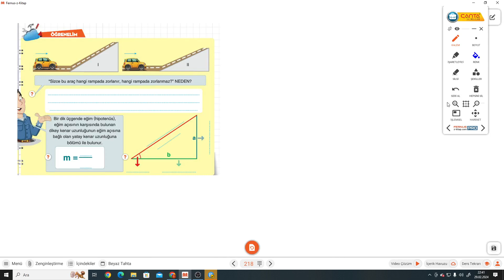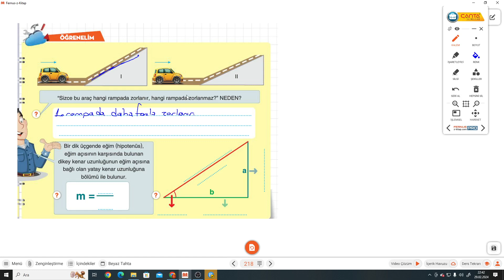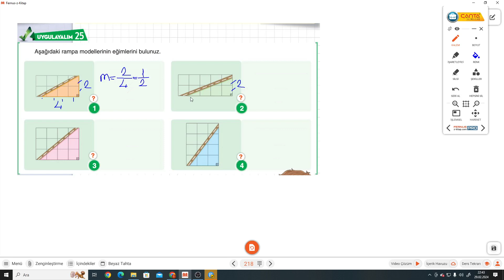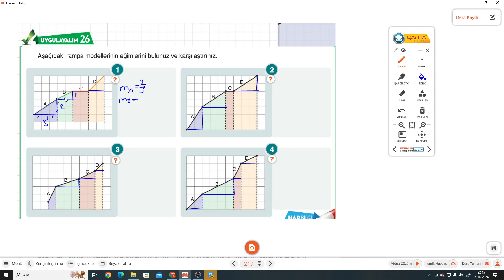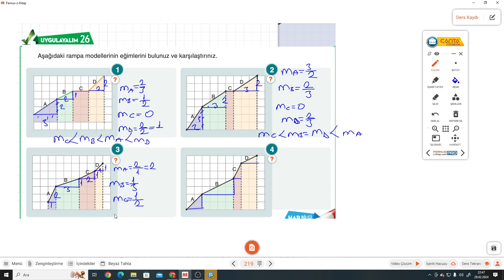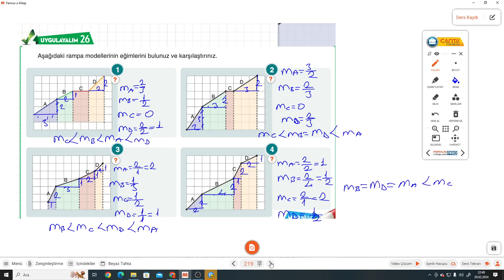8.SINIF ÇANTA DEFTER S.218-219 EĞİM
Çanta Yayınları 8.Sınıf Matematik Kazandıran Defter S.218-219 EĞİM ile devam ediyoruz.
 Çanta Yayınları Matematik Kazandıran Defterin ayrıntılı bir şekilde çözümlerini bulabileceğiniz, takıldığınız yerde yorumlarda soru sorabileceğiniz ve cevaplarını bulabileceğiniz bir kanaldır. Çanta Yayınlarının katkılarıyla Matematik Kazandıran Defterin  çözümleri bu kanalda sizlerle beraber olacaktır. Yeni soru çözümleri için takipte kalın...